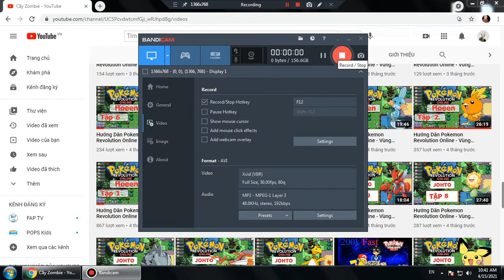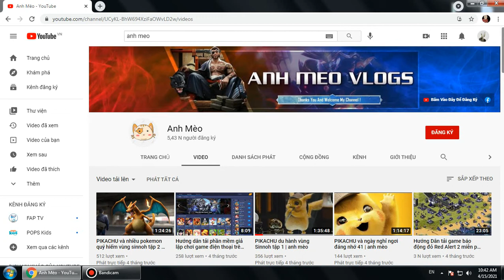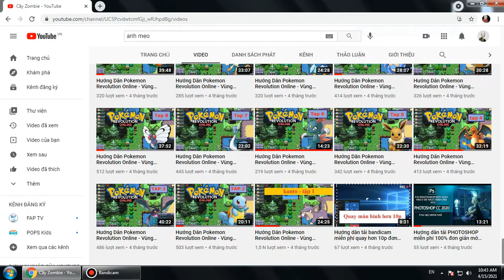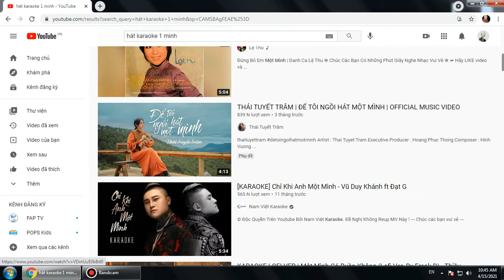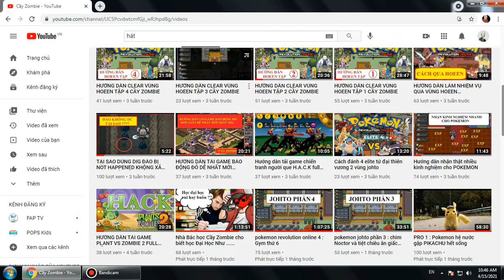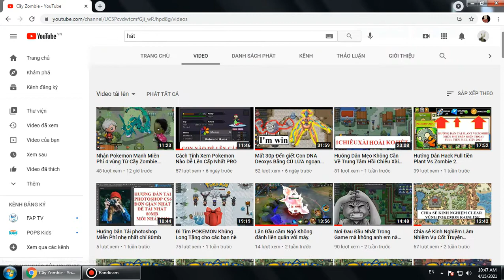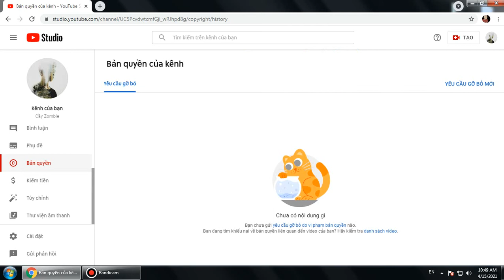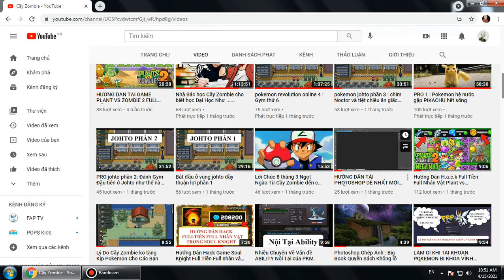Hướng Dẫn Trở Thành Youtuber Kiếm Nhiều Tiền Nhờ Chơi Game